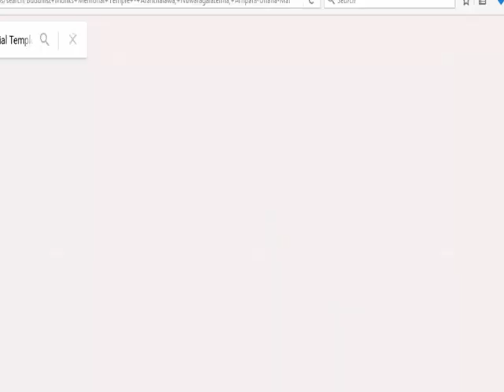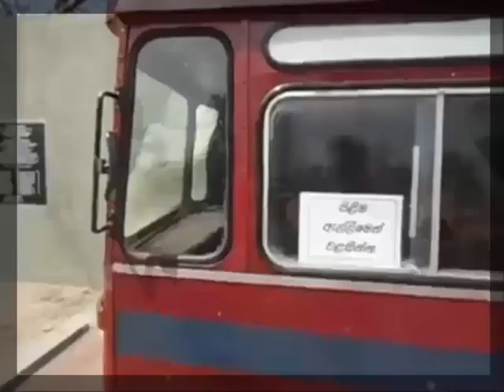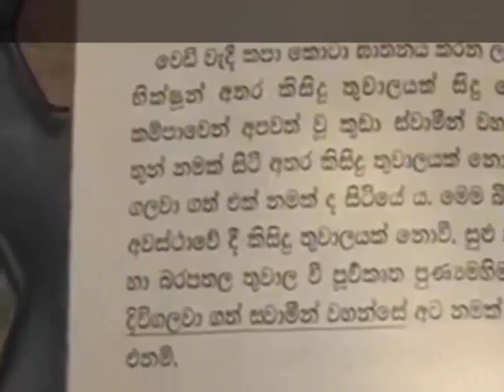මහ රෑ පාරේ ගිය බස්රථය මහ කැළයට යන්න ගත්තා - කාටවත් හිතාගන්න බැරි වුණා මොකද වෙන්නේ කියලා - Ampara